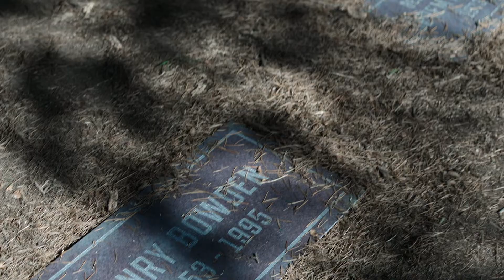The Flight Attendant S2 | Friend or Foe? | HBO GO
"The agency is not your friend."

A new episode of TheFlightAttendant is now available on HBO GO.